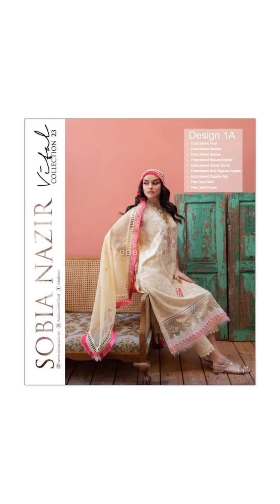Sobia Nazir Vital Unstitched Lawn Collection Summer 2023 | Sobia Nazir luxury lawn'23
Living up to the serene spirit of the Pakistani springtime, we have crafted "Sobia Nazir Vital '23".

An embodiment of the fragrances, smiles and love of the happy season, this collection features a striking balance of both soft and dark colour tones, airy and voguish cuts, and premium fabrics.

Sobia Nazir Vital '23 (Unstitched)